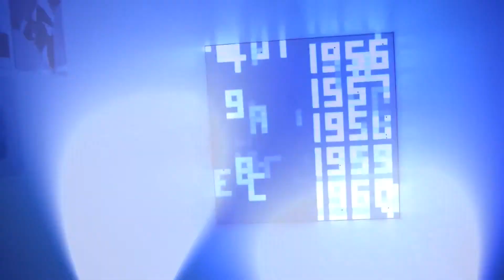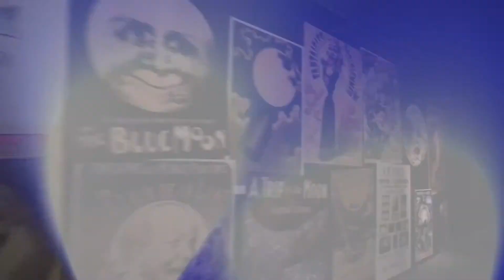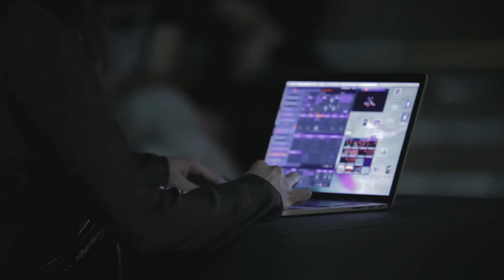Espacio a vista de drone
Así fue 2015 en nuestro nuevo espacio para la nueva cultura. Actividades educativas, grandes producciones expositivas, actividades paralelas... Un año intenso donde batimos un nuevo récord en visitas.